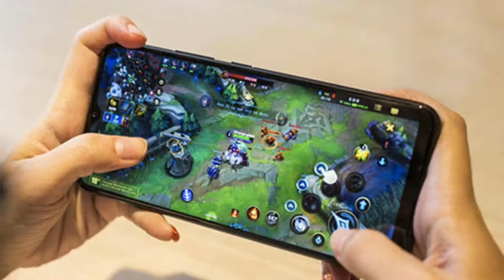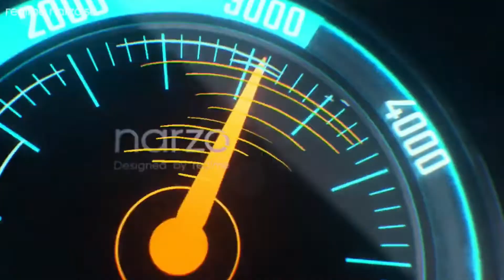Realme Narzo 50 ~ Launch 🤩 | HD+ Display | 50MP Camera | Helio G95 | Narzo 50 Full Spacs and Price!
Doston es video mein meine aapse realme narzo series ke new smartphone realme narzo 50 smartphone ke baare mein baat ki hai, doston realme narzo 50 smartphone ke specifications ki baat karein to doston aapko es phone mein 6.6 inches HD+ display dekhne ko milti hai, realme narzo 50 processor mediaTeck helio g95 SoC processor with android 11 besd on realme UI operating system, realme narzo 50 camera 50mp mein primary camera 2MP macro 2MP depth and 16MP selfie camera, realme narzo 50 ram and storage 4gb ram 64gb storage and 6gb ram 128gb storage, realme narzo 50 battery 5000mAh with 33W fast charger realme narzo 50 connectivity side mounted finger print sensor, 3.5mm audio jack, USB type C port, fm radio and bluetooth more...

4GB+64GB = ₹12,999
6GB+128GB = ₹15,499
○ Social Media Links!
| JAI HIND |
|| BANDE MATRAM ||
Name : ==Pawan kumar== From Technical Guden